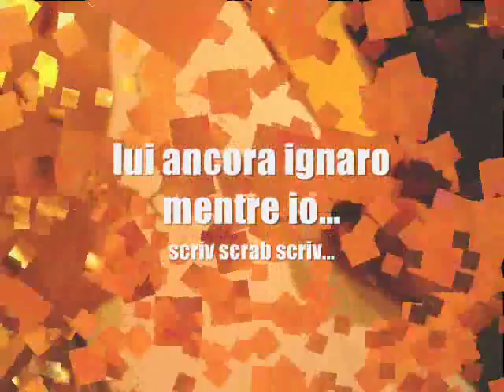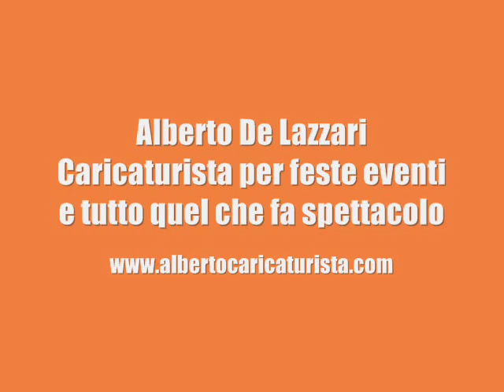Michele Zarrillo - Caricatura di Alberto De Lazzari. Una sera fra amici a Roma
Michele Zarrillo - Caricatura di Alberto De Lazzari.
Una sera fra amici a Roma

Caricature Digitali e Tutorial di Disegno Semplici e alla portata di tutti Caricature digitali e Tutorial di Disegno.
Nel canale trovi videolezioni molto0 semplici ed intuitive per tutte le età
Contattami per animare la tua festa con le Caricature dal Vivo : Compleanni Matrimoni Cene Aziendali e Overture Attività.
00:00 Introduction
00:10 Caricature personaggi famosi
00:20 Tutorial di Disegno